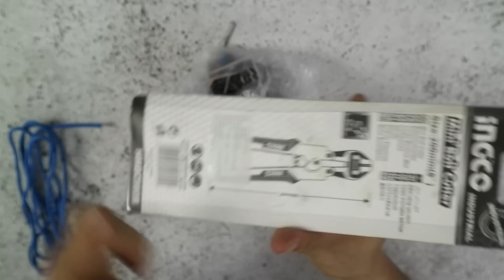INGCO HMBC0808 | Kìm cộng lực mini 8 inch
ĐỊA CHỈ: 234 BÌNH THỚI, P10, QUẬN 11, HCM